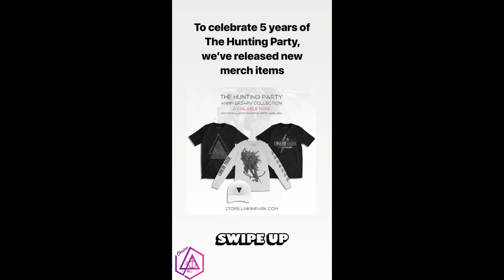LINKIN PARK'S INSTA STORIES #23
Categoria
Música